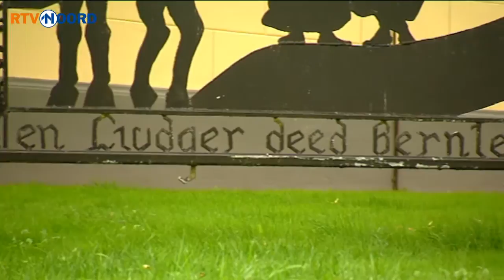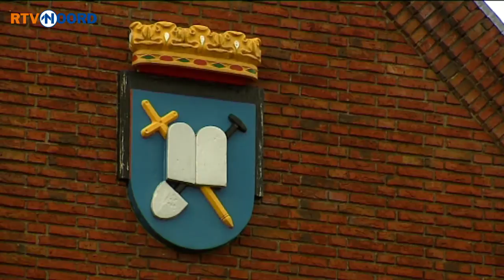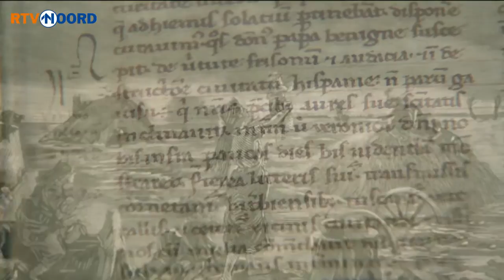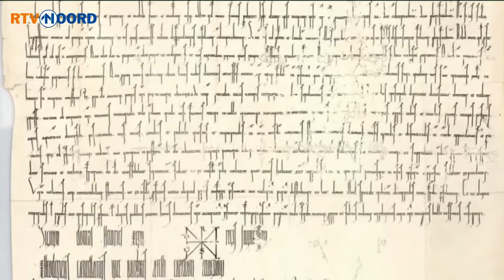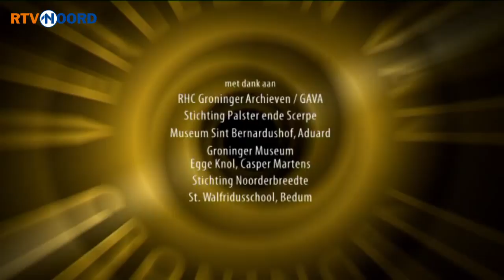Verleden van Groningen (2/8) [22-10-2008] - RTV Noord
Achtdelige serie waarin de historie van de provincie uitvoerig wordt belicht, vanaf het ontstaan tot het heden. Het programma is onderdeel van de manifestatie Verleden van Groningen.

In de deze aflevering neemt presentator Roel Dijkhuis de kijker mee naar de Middeleeuwen. Missionarissen worden door Karel de Grote naar de noordelijke kusstrook gestuurd om de Friezen te bekeren. Monniken helpen het land ontginnen en de kloosters zijn oorden van kennis en cultuur. Toch groeit ook langzaam het verzet tegen de macht van de kerk. Het Groninger landschap wordt tijdens de Middeleeuwen verder ontgonnen, onder andere door de aanleg van dijken. Maar de bevolking moet nog steeds rekening houden met overstromingen, honger en pest.

Presentatie: Roel Dijkhuis